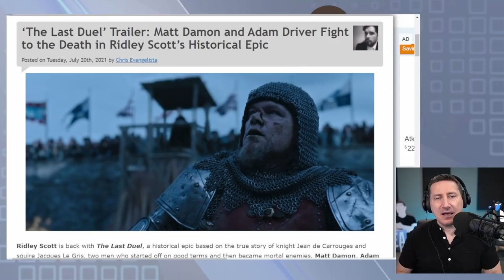First Trailer For The Last Duel Reunites Ben Affleck And Matt Damon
The Last Duel (2021) - King Charles VI declares that Knight Jean de Carrouges settle his dispute with his squire by challenging him to a duel.

Mic pre-amps

Streaming Software
Wirecast Pro